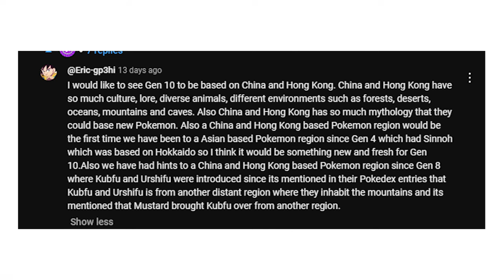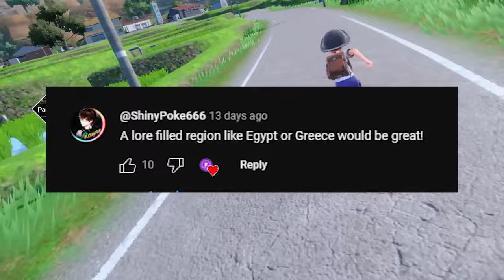Pokemon GENERATION 10 Possible Locations!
Some of your theories or wants as to where generation 10 may be based on! When do you think generation 10 will come out?